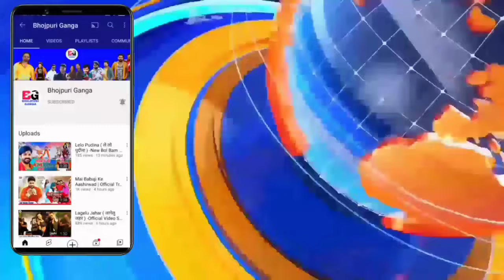पवन सिंह खेसारी एक साथ ? -New Updates | Befa Award Show 2024 | Pawan Singh | Khesari Lal Yadav